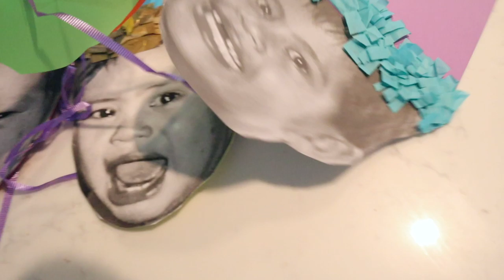BIRTHDAY SURPRISE! Fire station surprise, dinner, loco mocos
Hey Guys! Its Kelonis 28th birthday!! Here is todays vlog following our day and celebrating him! Love you so much Keloni!

SHOP EQUIPMENT:
Vlog Camera
Photography Camera
16-35 mm Lens
35mm 1.4 Lens
GoPro Underwater camera //